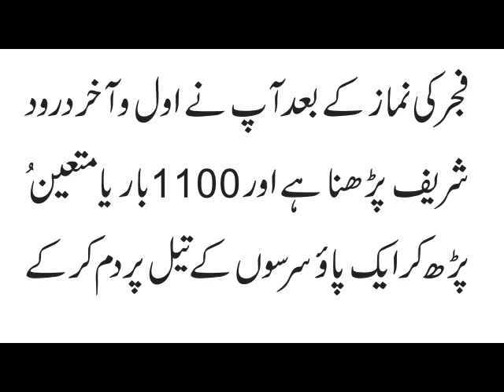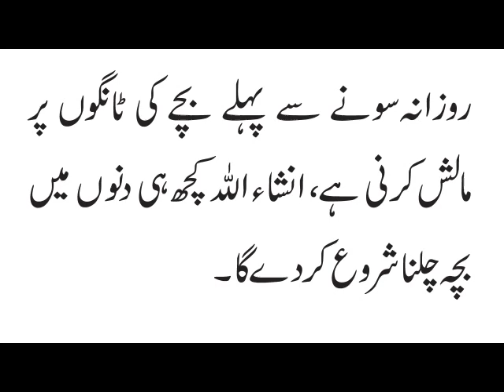Bache ka Jaldi Chalne Ka Wazifa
We all dream that our children will start walking fast. But there are many parents whose children do not learn to walk quickly after birth, so today I will share with you the prayer. After this prayer your children will start walking fast. And you don't have to get treated. If you recite this prayer, you will find success.

t.ly/egnM